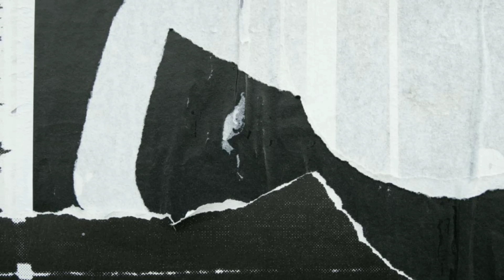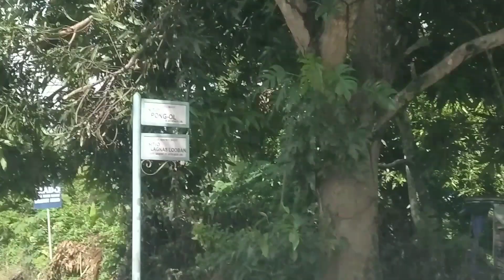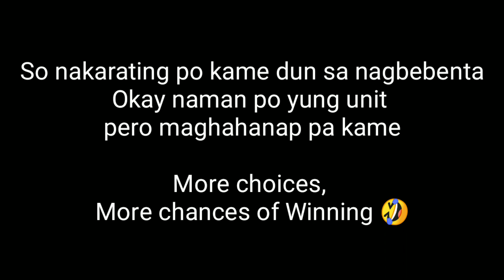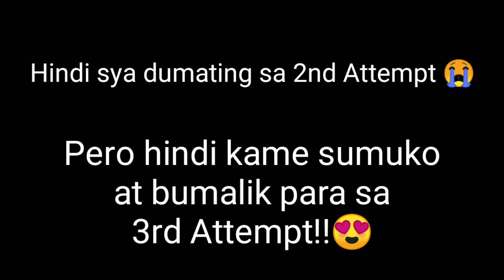MOTOUR WITH GEE 🛵 🙏😍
Silipin ang nabili naming motor😍 HABABY 🤗
Sobrang nakakamiss ang mag motor! Special thank to Gerald!

Mixed emotions yung naramdaman namin haha!
Nakakatakot, nakakaexcite, nakakaasar at nakakapagod din hahaha
Grabe yung adventure!
THANK YOU LORD FOR THE BLESSINGS!